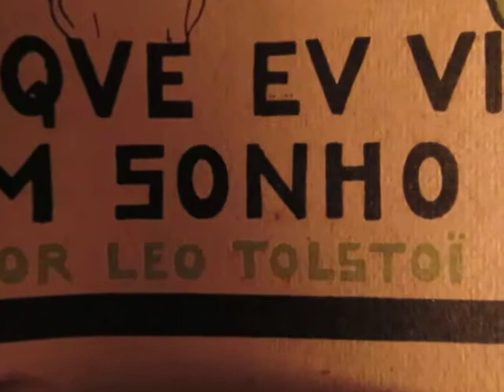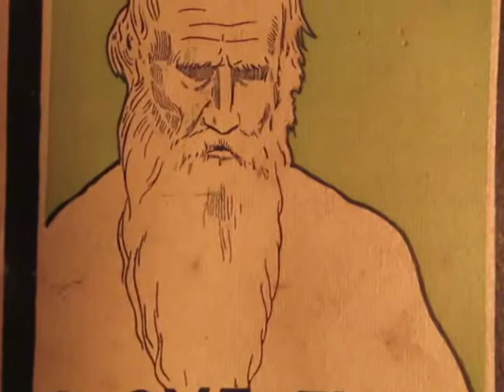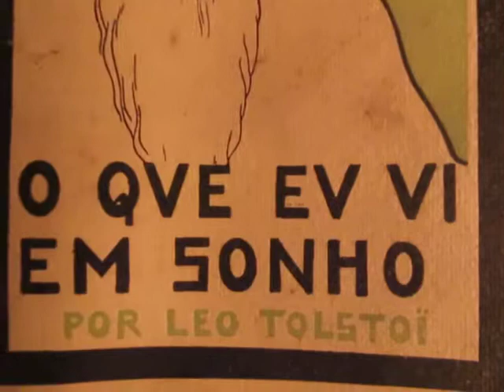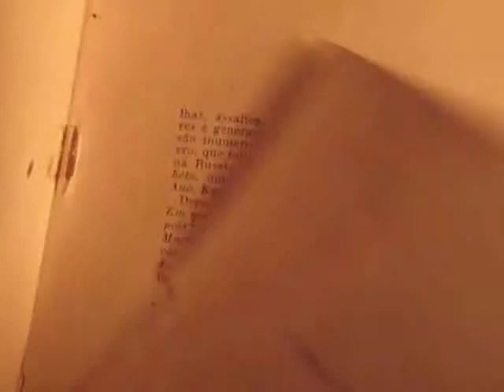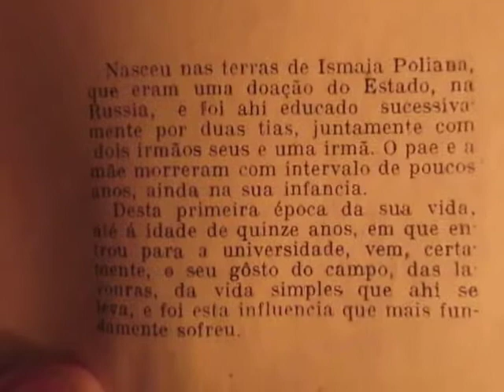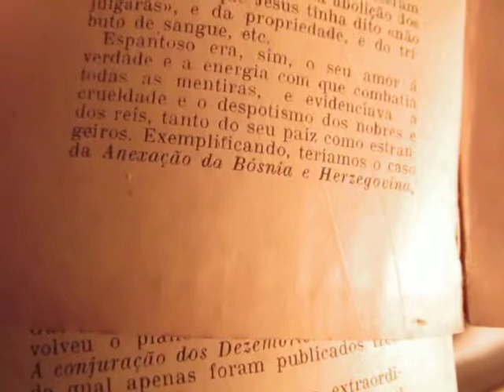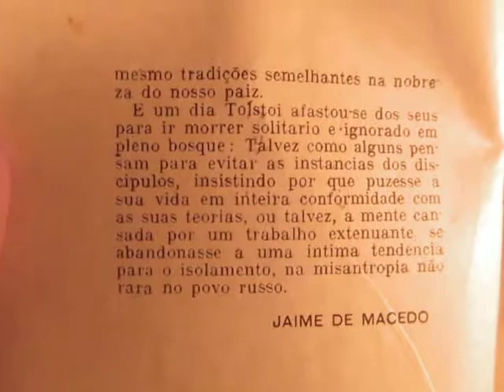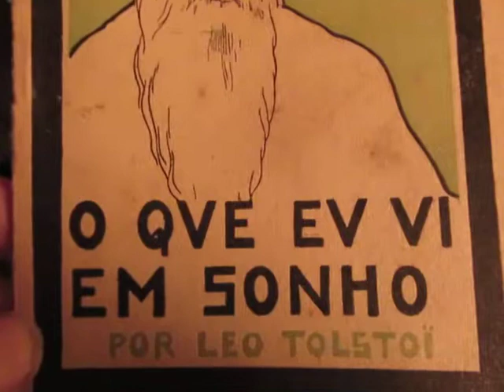Tolstoi, Jaime Magalhães Lima, Antero de Quental: "O que eu vi em sonho"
Tolstoi, Jaime Magalhães Lima, Antero de Quental. Pequeno improviso quase ao findar a leitura do conto de Leão Tolstoi: "O que eu vi em sonho", impresso em Portugal por volta de 1930.
22-III-2018.